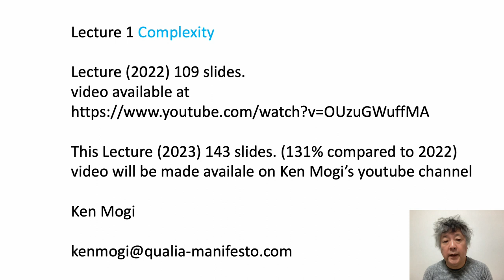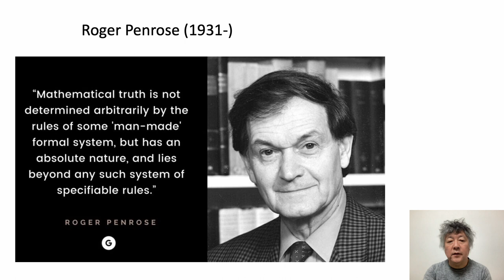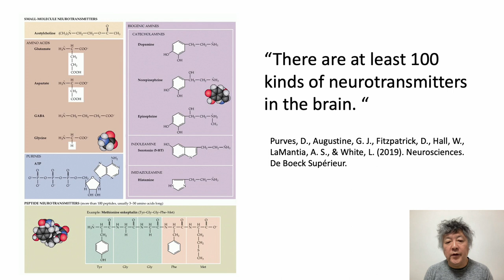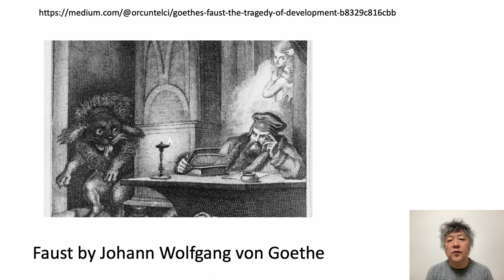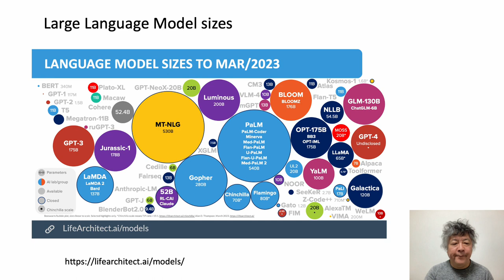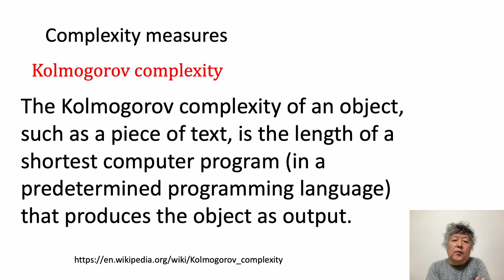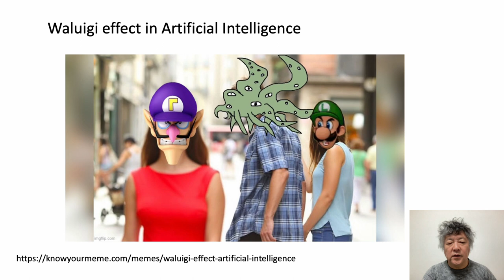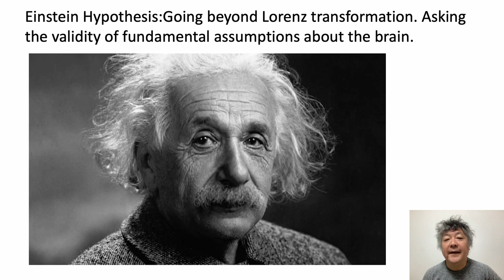東京大学大学院 認知神経科学講義 ２０２３年 Lecture 1 Complexity。「人工知能革命」の同時進行レビューとともに。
今年の授業は、昨年の講義内容を踏襲しつつ、現在進行しつつあるArtificial Intelligence Revolutionをリアルタイムでレビュー、検討します。